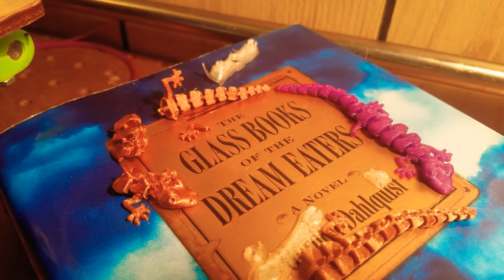3D Printed Reptilian Metamancy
Count your blessings see what God has done.